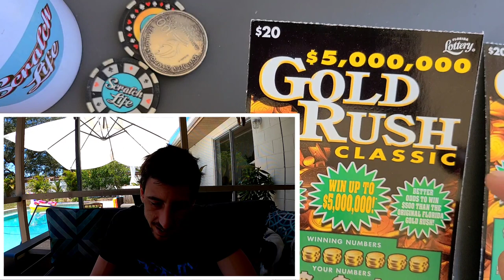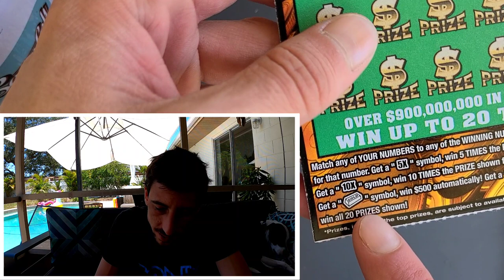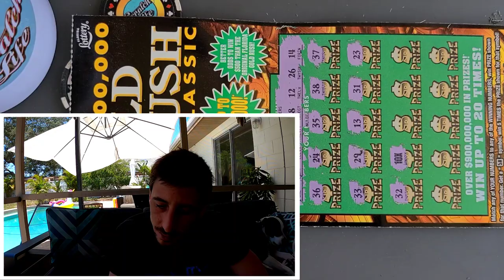Nice and Thick! Just how we Like it😋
Big 10X Symbol!!!
2 x $20 GoldRush Classic Scratch Off Tickets from the Florida Lottery

Live tonight @8p.m EST ($300 in Scratch Tickets)